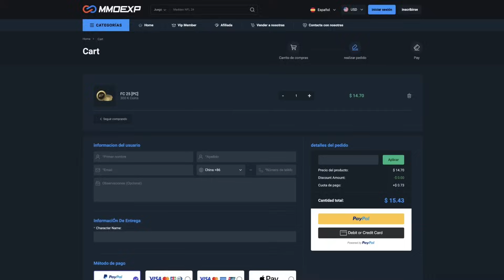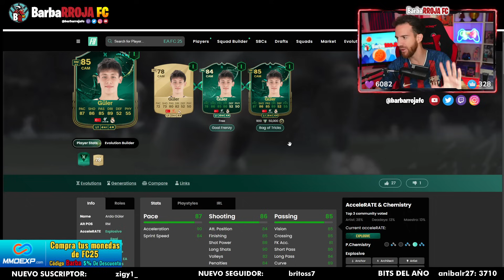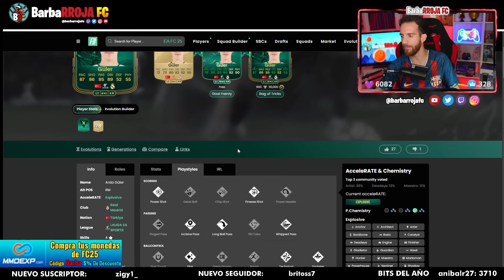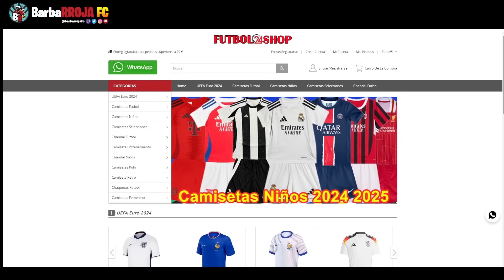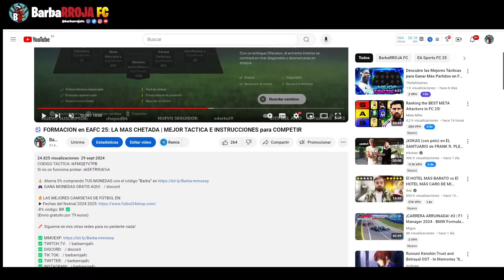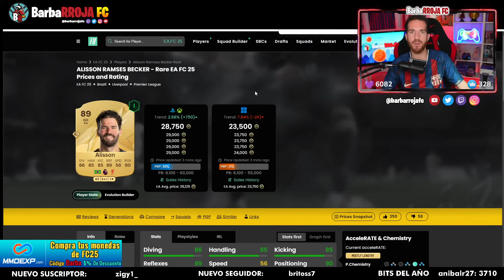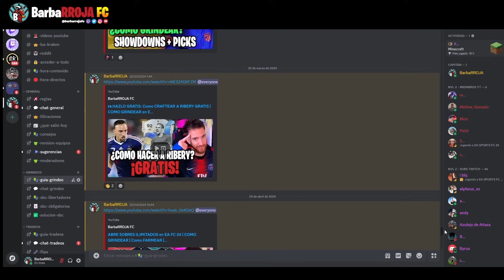10 JUGADORES META *MUY BARATOS* EN FC 25 ULTIMATE TEAM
💰 Compra TUS MONEDAS para FC 25 con el código “Barba”

-8% código: BR ✅
(Envío gratuito por 79 euros)

Las gangas de fifa25, 10 gangas del mercado en fifa25,10 chetos del mercado fifa 25,Los mejores jugadores de fifa 25,top jugadores eafc 25, top cartas eafc 25,mejores delanteros eafc 25, mejores centrocampistas fifa 25,mejores defensas fifa 25, cartas chetadas baratas eafc 25,fifa25 cartas meta economicas, 10 chollos del mercado en eafc 25.

El mejor meta de fifa 25,jugadores meta ea fc 25,cartas meta eafc 25,delanteros meta eafc 25,centrocampistas meta ea fc 25,pivotes meta fifa 24,ea fc best strikers,best mc fifa 25

11 JUGADORES META MUY BARATOS EN FIFA 25 ULTIMATE TEAM